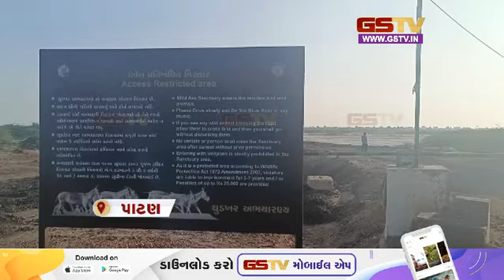Patan: સરકારે ગેરકાયદે મીઠું પકવતા લોકોને રણમાં જવા પર પ્રતિબંધ મૂક્યો